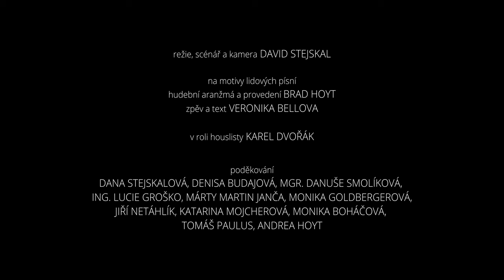INSTAFRAJERKA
INSTAFRAJERKA new social media slavic folklore parody about depressed sad ego versus pure love & joy
"Stojí voják na vartě v roztrhaném kabátě,
od večera do rána rosa na něj padala..."
Co kdyby se ten vojáček jednoho rána probudil v dnešním světě jako holka...
v ruce by měl mobil, měl by potřebu jít na WC a být milován...?

excerpt from the original folksong:
"A soldier standing on guard in a torn coat,
from twilight to morning dawn - dew falling upon him..."
What if that soldier woke up one morning in today's world as a girl...he would have a cell phone in his hand, he would have a need to go to the toilet and a longing to be loved...?

VERONIKA BELLOVA: voice & lyrics / zpěv a text
DAVID STEJSKAL: directed by, script by, director of photography / režie, scénář a kamera
BRAD HOYT: music arranged & performed / hudební aranžmá a provedení
KAREL DVOŘÁK: in the role of violinist / v roli houslisty
produced by / produkce: Actinghorse
special thanks / poděkování: Dana Stejskalová, Denisa Budajová, Mgr. Danuše Smolíková,
Ing. Lucie Groško, Márty Martin Janča, Monika Goldbergerová, Tomáš Paulus,
Jiří Netáhlík, Katarina Mojcherová, Monika Boháčová, Andrea Hoyt
thanks / díky: Jan Parma, Jonas Janeba, Vojta Dvořák a další

Omlouvám se tradičním folkloristům a také jazykovědcům. Dále všem, kteří nikdy neměli depresi nebo smutné dny, nikdy si nevzali mobil na WC, nikdy neměli potřebu vypadat hezky na sociálních sítích ani v životě a nikdy se nebáli stárnout.

LYRICS BASED ON FOLKSONG (ENG see below)
TEXT NA MOTIVY LIDOVÝCH PÍSNÍ: CZ/SK
 ♪ Sedí holka na wécku ♪
 ♪ Náladu má nehezkú ♪
 ♪ Od večera do rána ♪
 ♪ Depka na ňu padala ♪

 ♪ A ja taká dzivočka ♪
 ♪ Dzingilingy bom ♪
 ♪ Ráda fotím selfíčka ♪
 ♪ Dzingilingy bom ♪
 ♪ Na Instagram si jich dám ♪
 ♪ Dzingilingy bom bom bom ♪
 ♪ Já už jich tam hodně mám ♪
 ♪ Dzingilingy bom ♪

 ♪ Tancuj, tancuj vykrůcaj, vykrůcaj ♪
 ♪ Na Instáč sa nakrúcaj, nakrúcaj ♪
 ♪ Pusu jako kačenka, kačenka ♪
 ♪ Budeš Insta Frajerka, Frajerka ♪
 ♪ Tralalala Tralalala Tralalala lalalala ♪

 ♪ Filtr na ksicht pak si dám  ♪
 ♪ Dzingilingy bom ♪
 ♪ Konečně se ráda mám ♪
 ♪ Dzingilingy bom ♪
 ♪ Myslím kladně - měním svět ♪
 ♪ Svoji depku spláchnu hned ♪
 ♪ Dzingilingy bom ♪

LYRICS BASED ON FOLKSONGS (ENG TRANSLATION)
♪ There's a girl sitting on a toilet ♪
♪ Her mood is not too good ♪
♪ From twilight to morning dawn ♪
♪ Depression falling upon her ♪

♪ And I'm such a chick girl  ♪
♪ Jingle lingle boom ♪
♪ I like to take selfies ♪
♪ Jingle lingle boom ♪
♪ I'll put them on Instagram ♪
♪ Jingle lingle boom boom boom ♪
♪ I already have a lot of them there ♪
♪ Jingle lingle boom ♪

♪ Dance, dance, wiggle out ♪
♪ On your Instagram  ♪ ♪ film yourself ♪
♪ Lips like a ducky ♪
♪ You're gonna be an Insta-Girl ♪
♪ Tralalala Tralalala Tralalala Tralalala lalalala  ♪

♪ Then I put a filter on my face ♪
♪ Jingle lingle boom ♪
♪ Finally I like myself ♪
♪ Jingle lingle boom ♪
♪ With positive thinking - I'll change the world ♪
♪ I'll flush my depression down the toilet ♪
♪Jingle lingle boom ♪

♪ On your Instagram  ♪ ♪ shoot yourself ♪